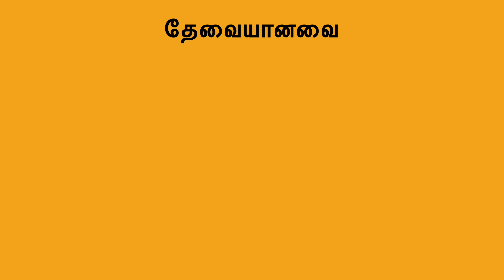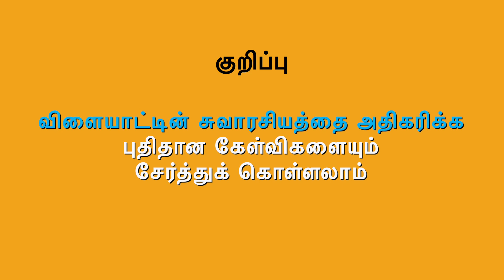Early Bird இந்தியப் பொதுப்பறவைகளுடன் விளையாட்டு 4: சுவாரசிய தகவல்கள்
NCFன் Early Bird இந்தியப் பொதுப்பறவைகள் பெட்டகத்தை வைத்து சுவாரசியமான விளையாட்டுகளை குழந்தைகளோடு விளையாடக் கற்றுக்கொள்ளுங்கள்.
விளையாட்டு 4: பறவைகளைப் பற்றிய சுவாரசிய தகவல்களை தெரிந்துகொள்ள ஓர் விளையாட்டு. இரண்டு அல்லது அதிகமான நபர்கள் விளையாடலாம்.
விளையாட்டின் வாயிலாக பறவைகளைப் பற்றி கற்றுக்கொள்ள குழந்தைகளுக்கு உதவுங்கள்! Early Bird பற்றி மேலும் தெரிந்துகொள்ள

Learn to play engaging games with children using NCF's Early Bird Flashcards "What's That Bird?"
In Game 4, test your knowledge of bird natural history and trivia! Can be played by a group of two or more children.
Help kids learn about birds while having fun! More about the Early Bird project to introduce children to nature through birds
You can buy a set of "What's That Bird" Flashcards